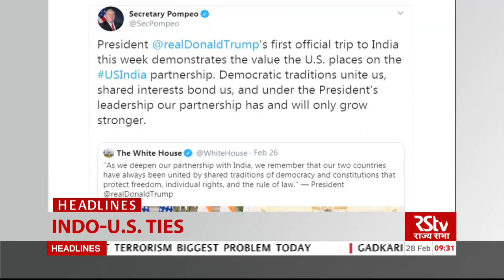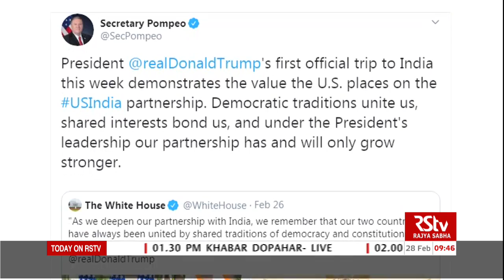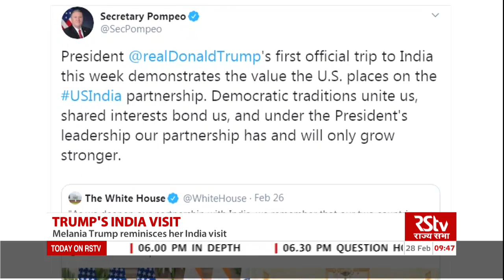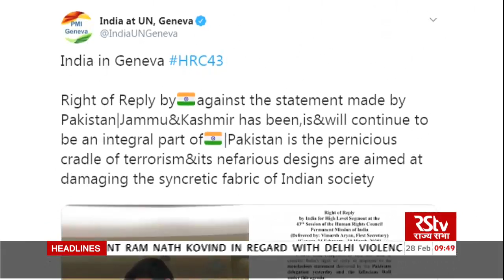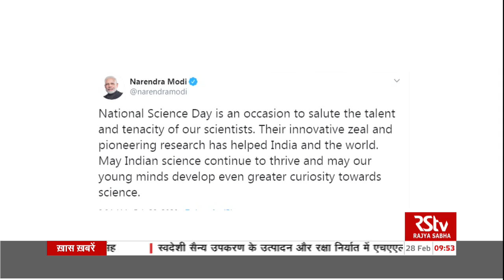English News Bulletin – February 28, 2020 (9:30 am)